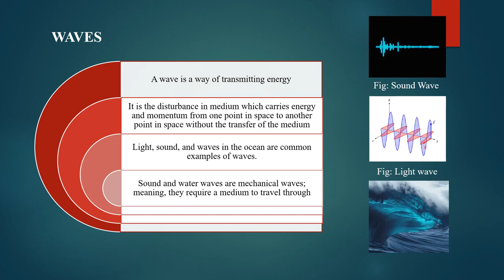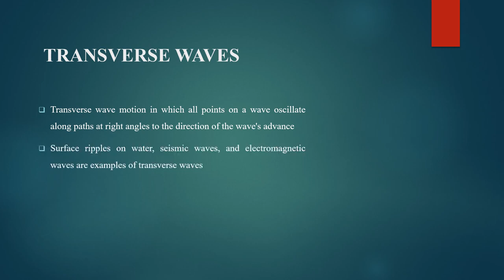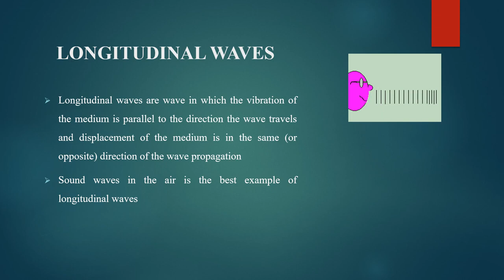ADDIE Model of Instructional Design